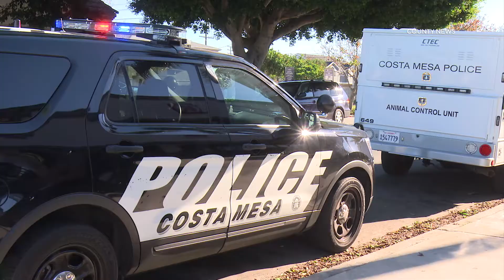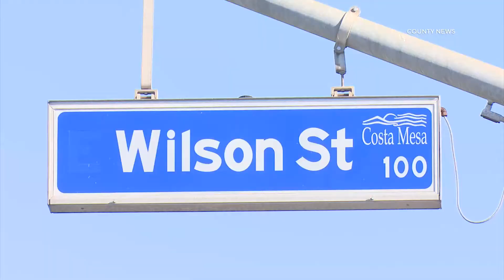Suspicious Fire Causes Injuries, Prompts Investigation | Costa Mesa, CA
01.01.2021 | 9:00 AM | COSTA MESA - A suspicious fire broke out near a marquee sign causing a multi casualty incident to be declared and prompting an arson investigation, Friday morning.

The fire broke out near a strip mall in the 2300 block of Newport Boulevard, near Wilston Street, shortly before 9:00 AM.

According to a witness, a male transient had a warming fire near the marquee sign which she later saw was engulfed in flames.

The male transient was reportedly injured and transported from the scene.

Video from the scene shows an animal control officer removing a deceased animal from the scene of the fire along with burned debris near the marquee sign. A bicycle believed to be associated with the transient appeared to have been impounded by police.

Details regarding the incident were limited but a city blotter shows that the fire department declared the incident a "multi casualty incident" while police had the call listed as an "arson investigation."

Further information regarding the incident was not immediately available.